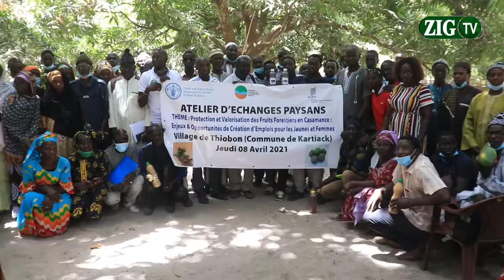Projet d' appui mise en place de l'indication géographique Maad